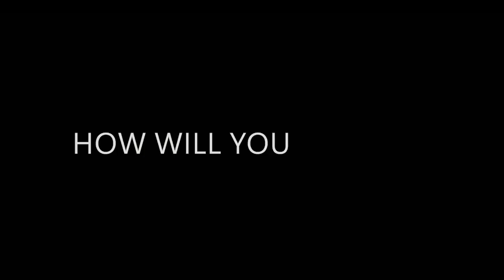Xbox Canada Survival Camp | Lesson 1: Combat Training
We sent a brave group of gamers to Xbox Canada Survival Camp to show you how to survive a zombie outbreak. Watch for more lessons coming soon and to see who survives – and who doesn’t.

State of Decay 2 is now available.